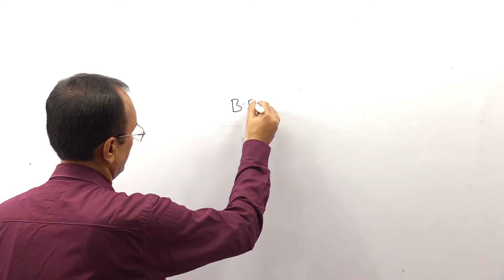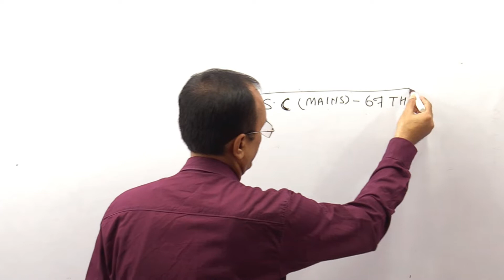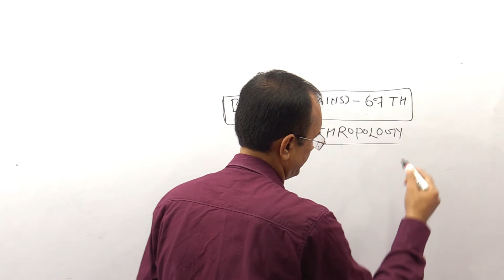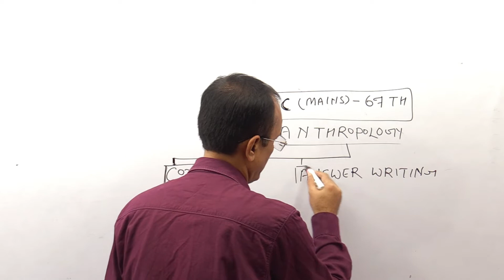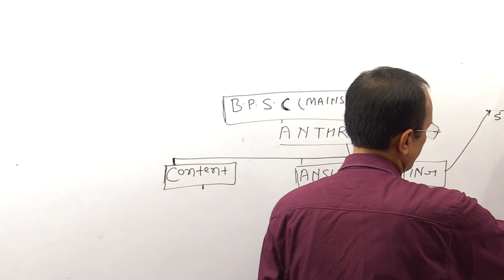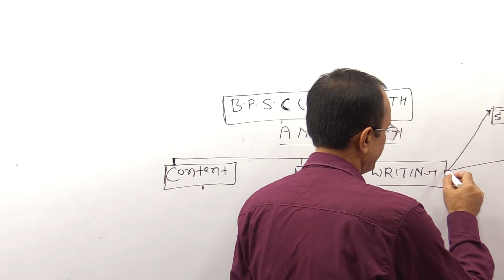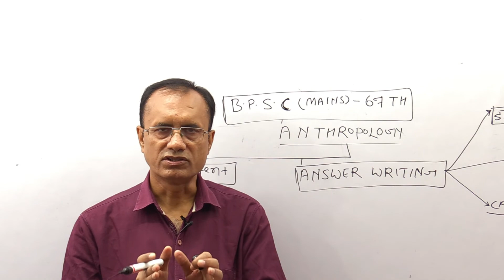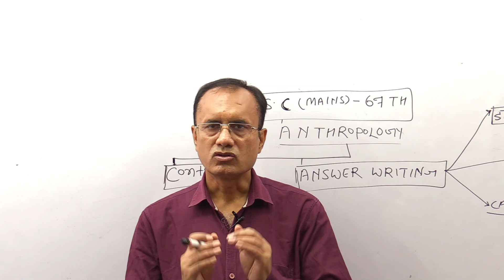BPSC 67TH-KRISHNA KUMAR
KRISHNA'S IAS IS  THE BEST INSTITUTE FOR ANTHROPOLOGY IN INDIA.WE PROVIDE OFFLINE & ONLINE CLASS FOR ANTHROPOLOGY FOR IAS\PCS\BPSC\JKPCS\HPPCS\HPCS\WBPCS\OPCS ETC. EXAM IN BOTH ENGLISH & HINDI MEDIUM.ADDRESS-92, FIRST FLOOR, Old Rajendra Nagar Delhi-60,Con-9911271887